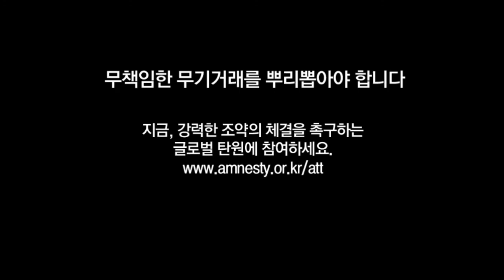무기여 잘 있거라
무책임한 무기거래를 뿌리 뽑아야 합니다
지금, 강력한 조약의 체결을 촉구하는 글로벌 탄원에 참여하세요